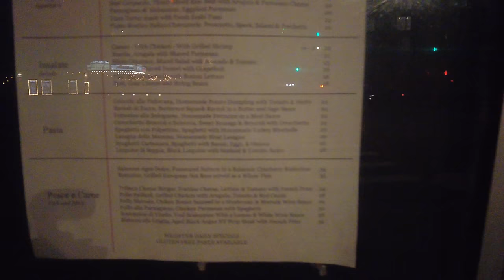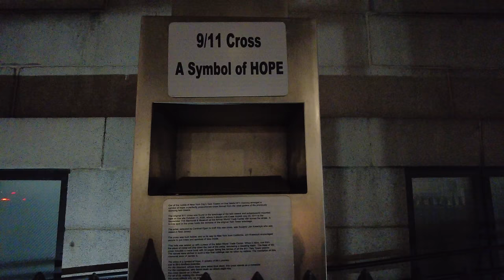Walking NYC : Church Street, Manhattan in December 2021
Church Street in Manhattan runs from Canal Street to Morris Street, and is named after Trinity Church in the Financial District. The street is also known as Trinity Place between Cedar Street and Morris Street. It has a wide variety of interesting sites, including restaurants, the World Trade Center complex, office buildings, and is also home to two post offices.

💲 Support Me 💲

😀 Social 😀